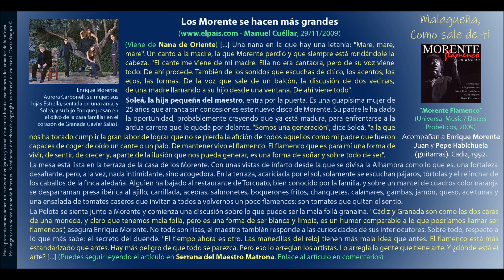Malagueña, Como sale de ti (Morente) - Morente acompañado de Juan y Pepe Habichuela